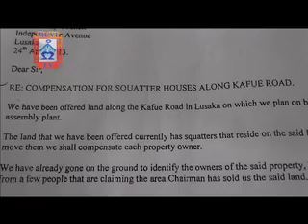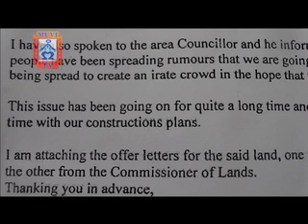MUVI TV JOHN